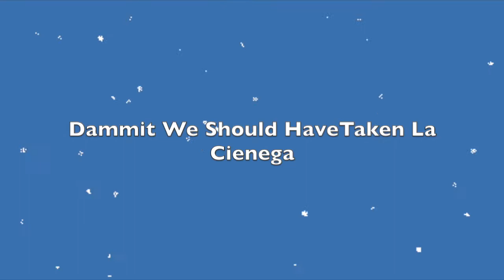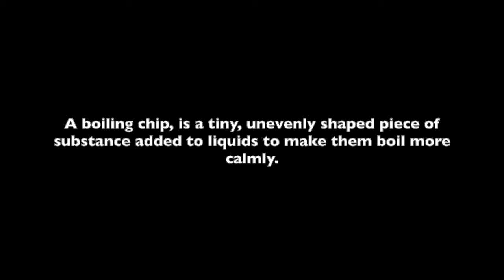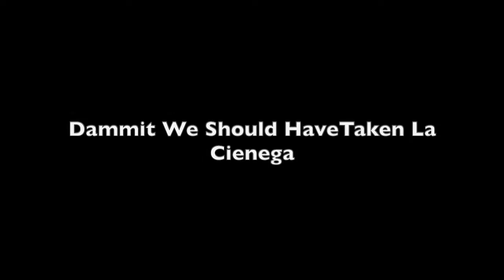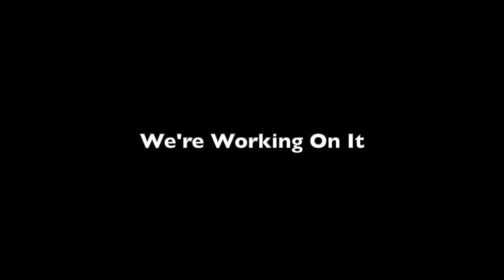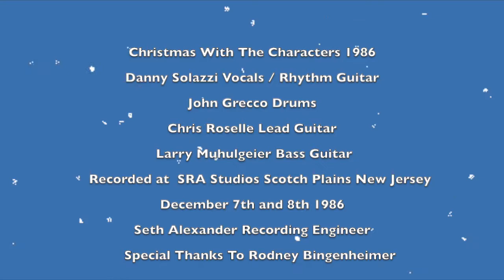1986 Christmas With The Characters Fan Club Message Danny Solazzi Rodney Bingenheimer Chris Roselle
Christmas With The Characters
From 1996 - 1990 The Characters recorded Christmas songs and skits for the members of The Characters Fan Club.  This is the story of those recordings.
Danny Solazzi(vocals/rhythm guitar),John Grecco(drums)Chris Roselle(lead guitar)
Larry Muhlgeier  (bass)Frank King (lead guitar)

In 1986 The Characters fan club is started and put out four fanzines per year and a special Christmas cassette is given away free to all fan club members. The Characters  used the Beatles Christmas Messages as the blueprint for their Christmas messages.

1986
The 1986 Fan Club Christmas cassette was recorded December 7th & 8th at SRA Studios , Scotch Plains NJ  .Most of the skits were based on events that actually happened to the band.
Danny and John were lab partners in science class in eighth grade and  "Bonehead and the boiling chip" was a retelling of an 8th grade incident.
Songs include "Rudolph The Red Nosed Reindeer" complete with shouting of in joke phrases shouted over the solo, "Blue Christmas" and "Silent Night".
The band gets lost on Blix street ,Len Merrick spits, we never find out the price of the Buddha, we meet Hester and Kahilis, and someone says eeeeeee!

1987
The 1987 Fan Club Christmas cassette was recorded November 27th and December 2nd 1987 at  Paramount Studios, Studio B Hollywood, CA On November 27th 1987 The Characters recorded "This Could be the Night," a song originally recorded by The Modern Folk Quartet (featuring Chip Douglas, who produced The Characters earlier in the year, and Henry Diltz, who sang the song, and took the back cover of "The Early Characters" and "The Characters" self titled  debut album.

The song was  written by Harry Nilsson, and was originally produced by Phil Spector. Rodney Bingenhiemer asked The Characters to back Henry up on a new version of "This Could be the Night" for his "Best of Rodney on the ROQ" CD. Harry Nilsson came down to the session and sang a bit too. The Characters recorded "Frosty the Snowman" at the end of this session, and did most of the skits on December 2nd 1987.

"The Characters visit Rodney" from the 1987 Christmas tape is featured on Rodney Bingenheimer's compilation CD "Santa's Got A GTO - Rodney on the ROQ's Favorite Christmas Tunes" and released on Dionysus Records in 1997. It is also featured on the LP "Rodney on the Rock Presents Santa's Got a GTO, Vol. 2" in 2017 on Gearhead Records.Rodney  has been closing his Christmas show with this track every year since the 1980s.Frosty the Snowman with the obligatory shouting phrases during the solo is the only song featured on this year unless you count The Hesters "How'd Ya Like a Bite of MY Cookie?" ,The Chinsters "I'll Be Cheap for Christmas and Ann B Davis performing "Leonard the Lizard"

1988
The Characters had moved back to New Jersey in late 1988 and recorded the 1988 Christmas cassette in a basement studio in Millburn NJ in November and December of the year . This is the most polished of all the Christmas cassettes. More time was spent on the 1988 Christmas message than any other year.Skits include  Mr. Tomato (name altered ) who was another Junior High School teacher from their past. Kaili Brothers happened to the band on a road trip.  We meet Mr. Insane and Lord Woodbine and Semprini go to the circus.Songs include Santa Claus is Coming to Town,Deck The Halls featuring a sped up three part harmony ala The Chipmunks and Auld Lang Syne.  1988 may be the only Hester free year.

1989
The 1989 Christmas cassette was recorded from December 5th - 12th 1988 in Summit NJ in a house studio. The band had liked the way the 1988 cassette sounded and the owner of  the studio had moved the studio to Summit. Frank King joins the band replacing Chris Roselle and makes his first appearance on a Christmas message.

Skits include The Society of Impatient People  which was the band making fun of their bosses.
A boxing Hester returns, Esteves say yes,Scooped out bagels are ordered, Robots get married, and Kaili's get on buses.Songs include "Home For Christmas" written by The Characters manager Kenny Laguna from a 45 Kenny had given Danny earlier in the year. The Characters version is also released on the Christmas compilation LP "Stuff This In Your Stocking" on Skyclad Records in 1989. It was also  released as an I Tunes single on Blackheart Records in 2014.
Santa Bring My Baby Back To Me is taken from the Elvis Presley catalog and the band included an unreleased original song "Until We Meet Again".

1990
The 1990 Christmas message was recorded in November and December of 1990 drummer John Grecco's basement on Earl Street in Union NJ on a four track Tascam cassette recorder.
This was the only year that features only skits and no actual songs.(Unless you count Tine Ear record's Shoe Katsup and The Rodeo Tramps from Mars performing "I've got crabs")
Tough Tony kicks people down the stairs, we hear sacred greed utterances, visit The retired Characters and everyone returns to say goodnight.